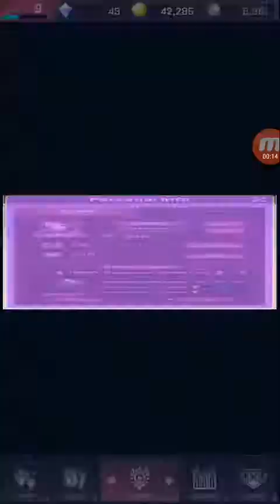Adam+IF? | RWBY: Amity Arena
OUTRO MUSIC
OR/AS Zinnia Battle remix by SCENDO
Go support SCENDO!